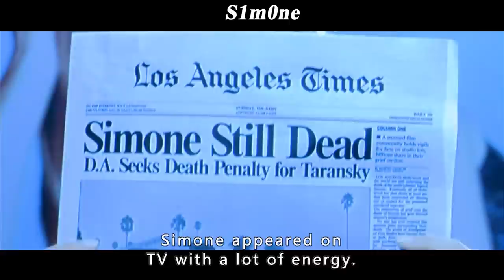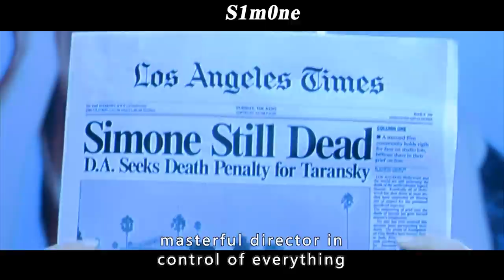Director Forced the Actress to Eat Pig Food, He Used a Hard Disk to Create a Top Actress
Summary: A producer's film is endangered when his star walks off, so he decides to digitally create an actress to substitute for the star, becoming an overnight sensation that everyone thinks is a real person.

Movie name:S1m0ne

[Maroon Recap] Single Mom Spends 3 Days in Love with a Murderer and Reunited after 25 Years
[Maroon Recap] Single Mother Wakes up with a Male Penis in Her Lower Half and Finds True Love